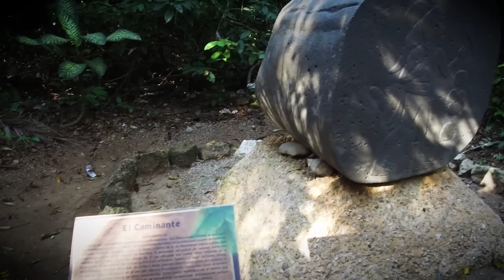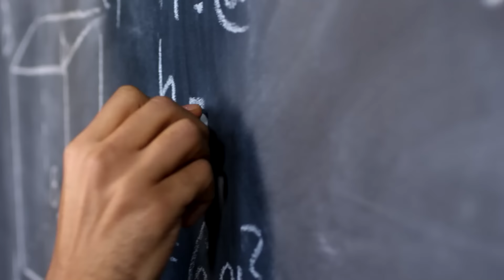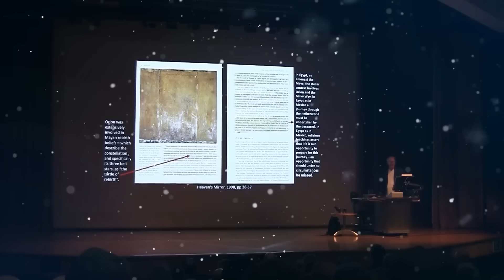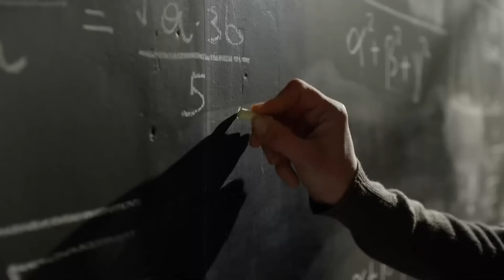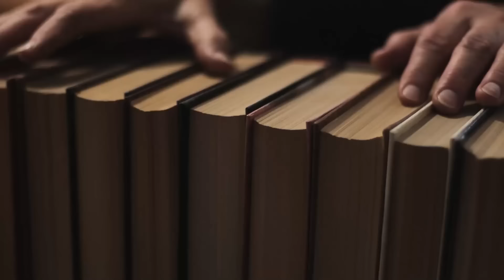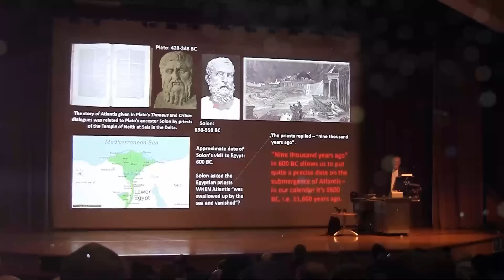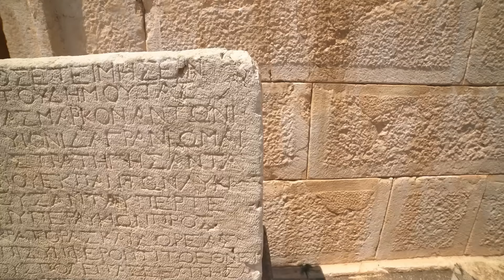Scientists Discovered An Ancient Civilization In The Amazon Jungle That Shouldn't Exist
Scientists have made a shocking discovery in the Amazon jungle - an ancient civilization that should not exist. In this video, we delve into the secrets of this mysterious find and explore the archaeological evidence with renowned researcher Graham Hancock. Unlock the secrets of this ancient civilization called the Olmec and its implications for our understanding of human history.